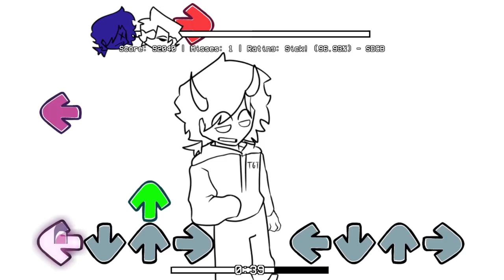Birthday || Friday Night Funkin Original Mod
Happy brithday @heythatsme6575 aka the person who made me start art
Song by: @stawoi
Chart by: @Cryoptera
Coded by: @HypeLogy

Upload:
Not yet or not releasing